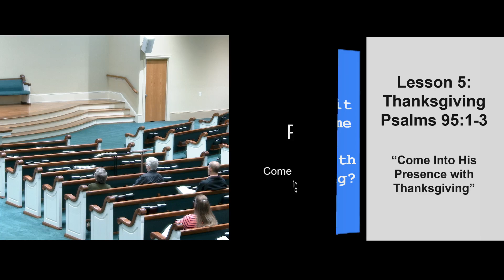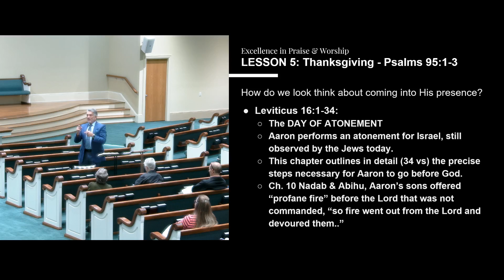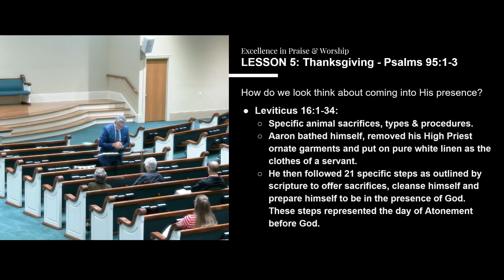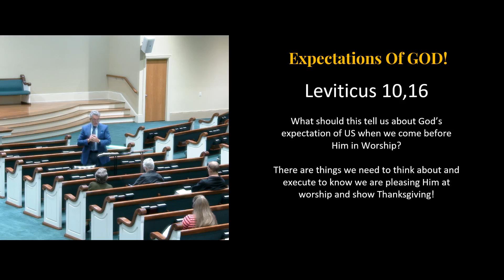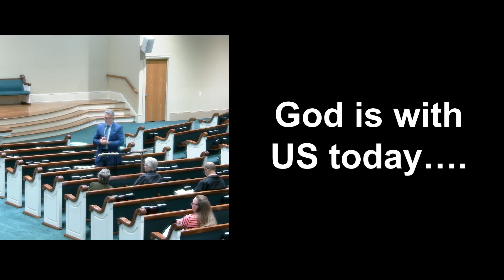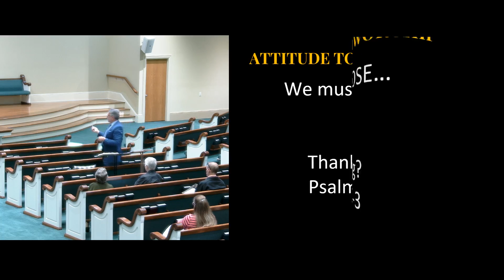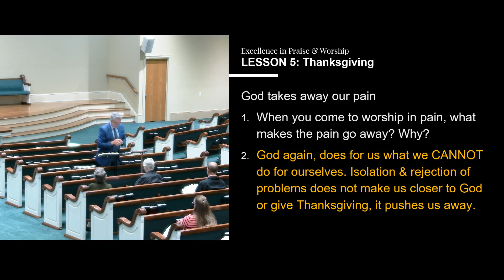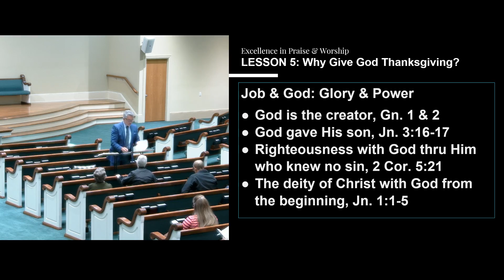Excellence in Praise and Worship, Class 05